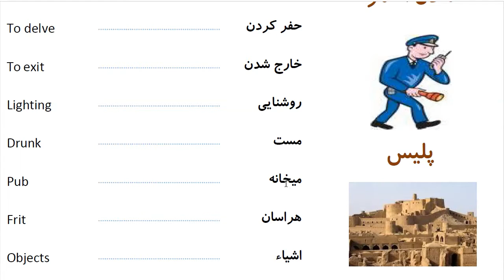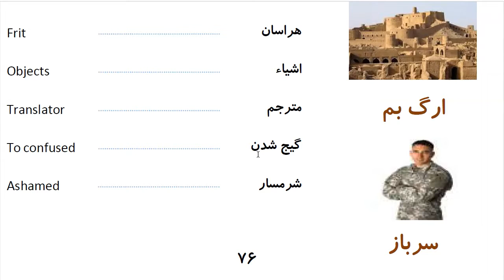Learn to Speak Persian FAST: For Advanced Students- Lesson 4- وضعیت اضطراری- Part 13